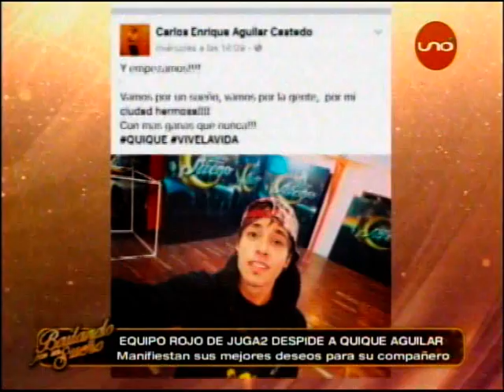Rumbo al Bailando: Quique Aguilar ahora por La Paz y Fernando Eid ahora baila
Quique Aguilar viene por la revancha al bailando y Fernando Eid probara suerte en el baile luego de fracasar en el canto